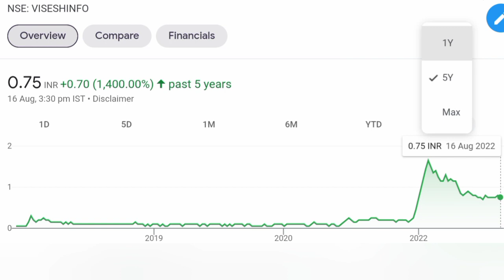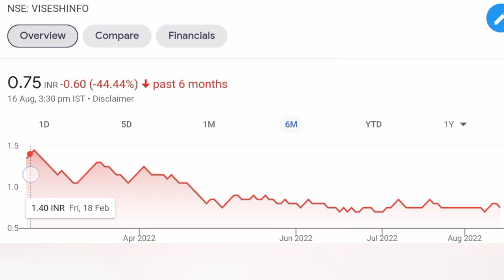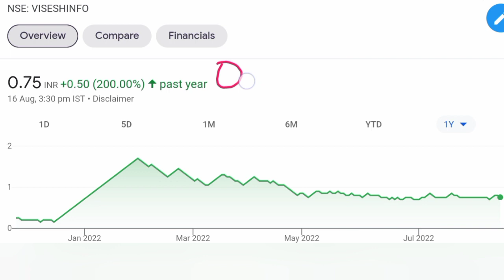Most Active High Volume Multibagger Penny Stock ₹0.60 Target 500% || इकलौता मल्टीबैगर पैनी शेयर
IT का  Black Cobra सब पे भारी || Zero Debt Penny Stock 2022

MPS Infotecnics Ltd, mps infotech share price, visesh infotecnics share price,
is it good to buy visesh Infotecnics share?
Is visesh Infotech a good company?
What is the target of Visesh Infotech?

Visesh Infotech Share☀️MPS Share☀️MPS Share Letest News☀️Visesh Infotechnics Share Lates☀️PennyStock

Visesh Infotech Share☀️MPS Share☀️MPS Share Letest News☀️Visesh Infotechnics Share Lates☀PennyStock Mps.. khan Sir bestShares stockMarketNews StockAnalysis Sharebazarkhabar Stocks Shares ShareBazarNews bestStock csm Multibaggerstocks StockMarketBreakingNews SharemarketBreakingNews mps viseshinfotech cpc use.